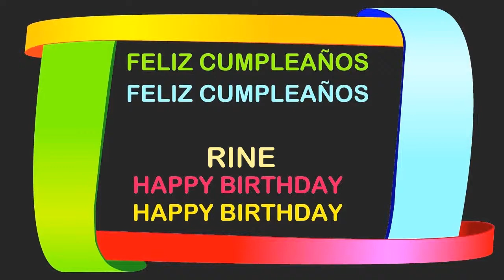Rine Birthday Postcards & Postales - Happy Birthday